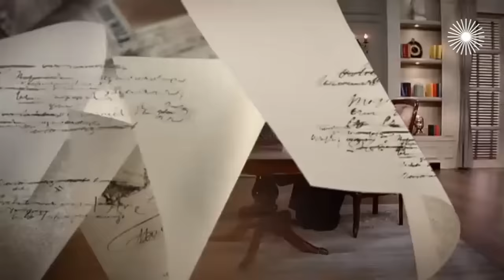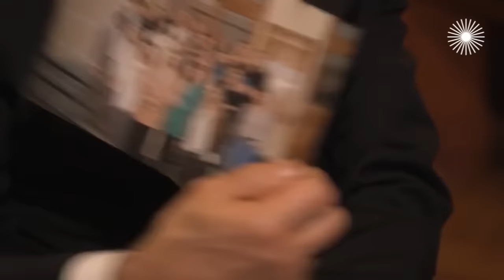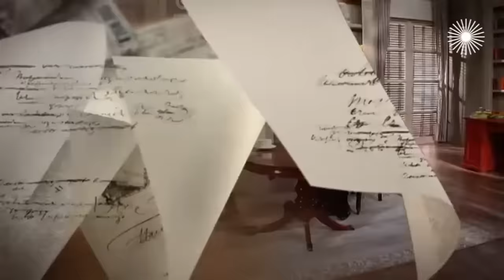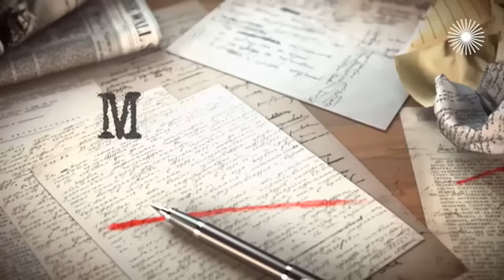Мария Куликова. Мой герой @Центральное Телевидение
После какого сериала актриса Мария Куликова проснулась знаменитой? Тяжело ли сниматься в многосерийном кино? Как удаётся совмещать работу и семью? Об этом и не только артистка рассказала в ток-шоу "Мой герой".

Авторская программа писательницы Татьяны Устиновой "Мой герой" – интервью ведущей один на один с приглашённым гостем. Она словно пишет книгу о своём собеседнике – причём выстраивает её так, как ей заблагорассудится: вытаскивает на первый план незначительные вроде бы события, которые вдруг оказываются важны до чрезвычайности; ищет отрицательных и положительных героев; докапывается до причин тех или иных поступков… В результате человек, о котором, кажется, знаешь всё или, во всяком случае, многое – открывается для тебя заново…